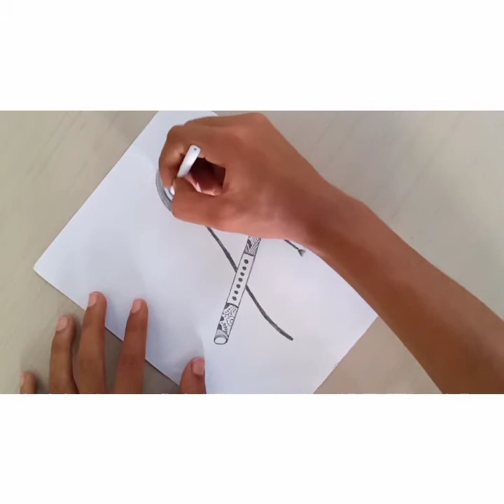How to draw peacock feather with flute step by step/very easy drawing tutorial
Peacock feather drawing for beginners, very easy method